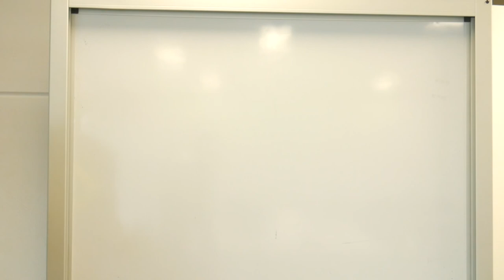EP.57 - Netball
This week we talk all things Netball, for this one we cover a whole heap of topics for netball, and there are heaps of resources to go with it as well:

Also a great 5-10 minute workout you could do at home might be: